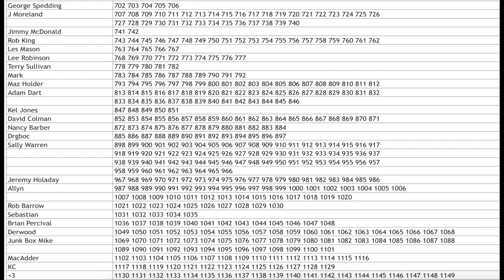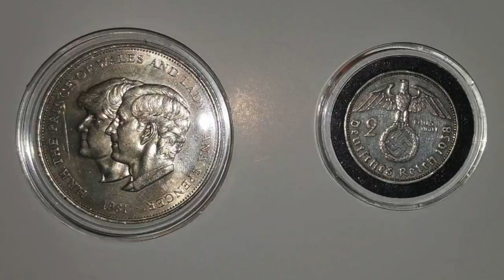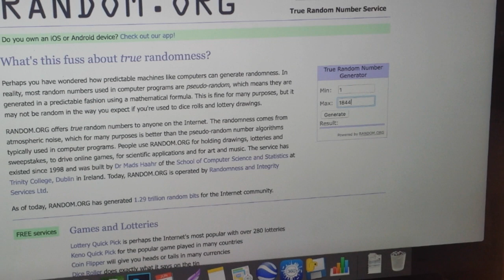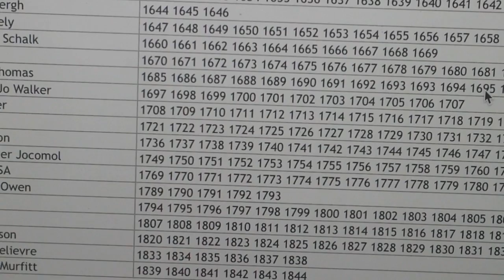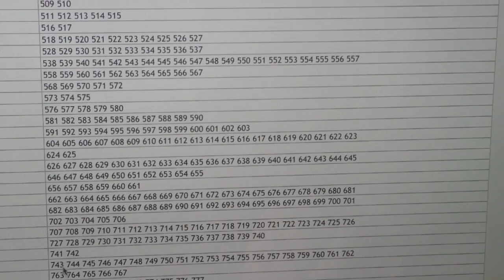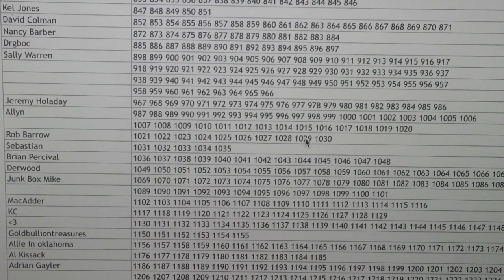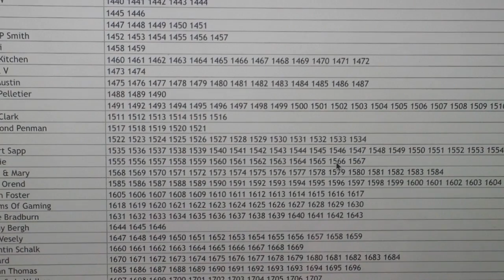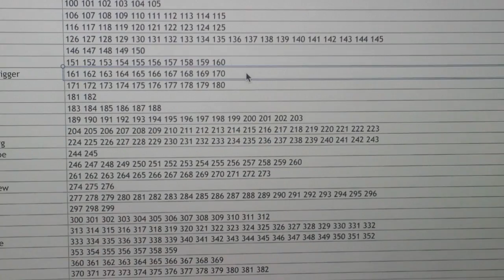Coast To Coast Charity Raffle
Here is the charity raffle which you have been waiting for from my coast to coast walk where some amazing prizes were up for grabs in aid of Macmillan Cancer Support. Good luck to everyone.